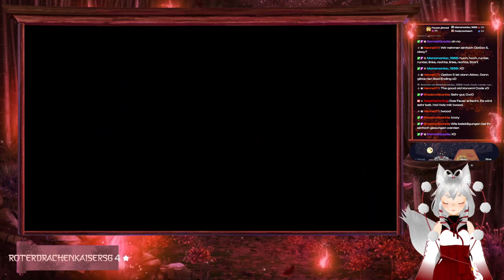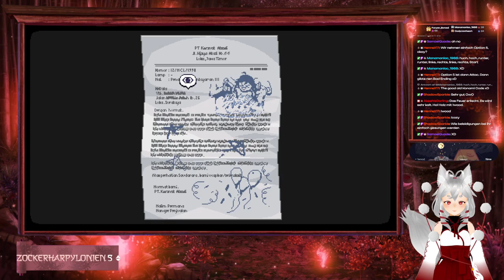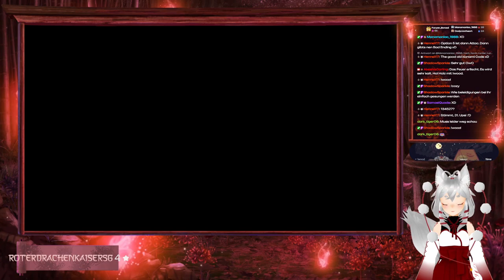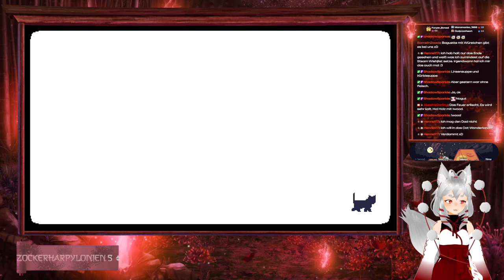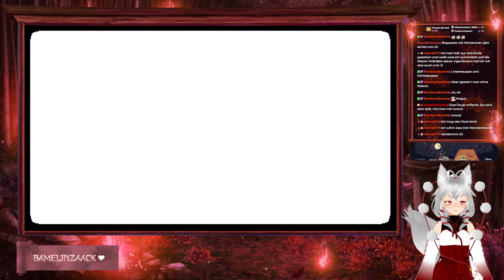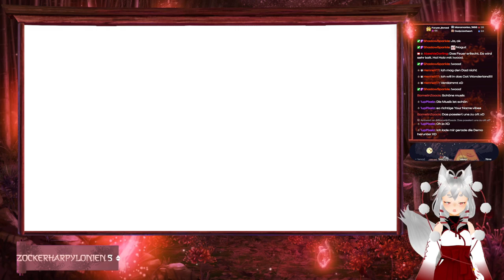Let's Play A Space For The Unbound #11 - Die Vergangenheit hinter sich lassen [FINALE]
Hallöchen! Ich bin Ake und wünsche euch allen ein wunderschönen awooigen Tag! (っ˘ω˘ς )
Auf meinem YT Channel findet ihr VoDs aus meinen Twitch Streams. Die Teile ich auf Parts auf und lade sie hoch, damit ihr sie auch noch in Zukunft schauen könnt.

Titel: A Space for the Unbound
Genre: Pixel-Art, 90er, Erkundung, Atmosphärisch, 2D
Entwickler: Mojiken
Publisher: Toge Productions

🐺 SOUND:
Siddhartha Corsus - Knowing